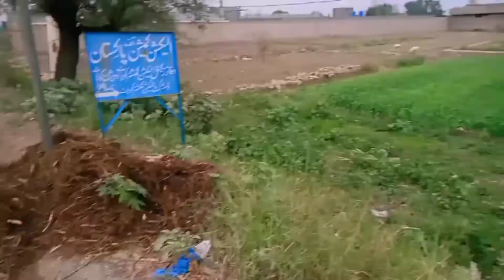Quarbani ke leye Konsa janwar lo Mandi vlog